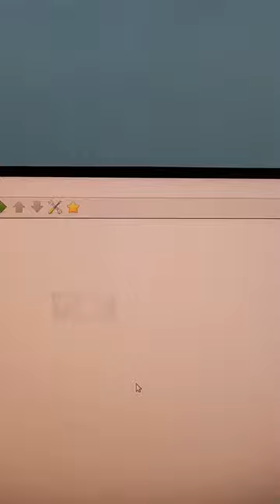Polarization test with cello tape and computer screen.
Although cello tape is not necessary, it helps visualize the polarization better.